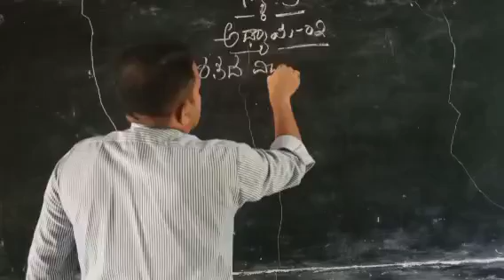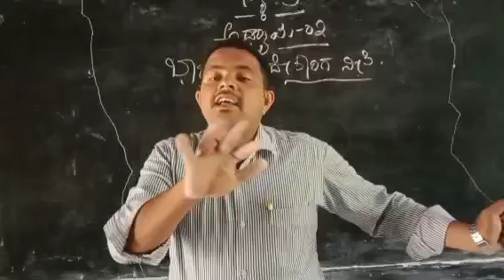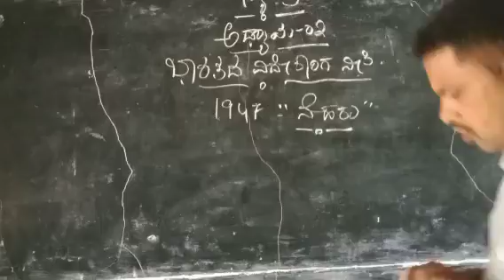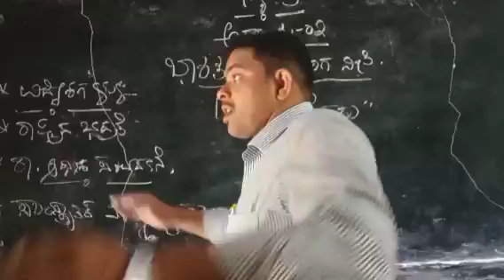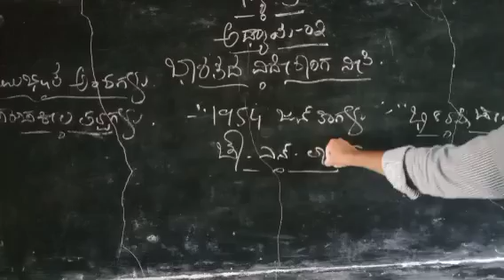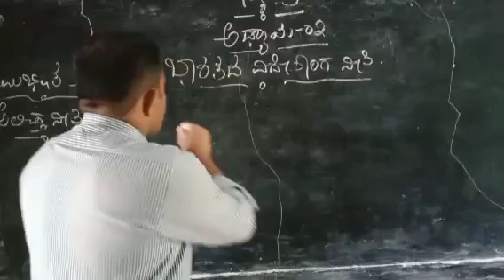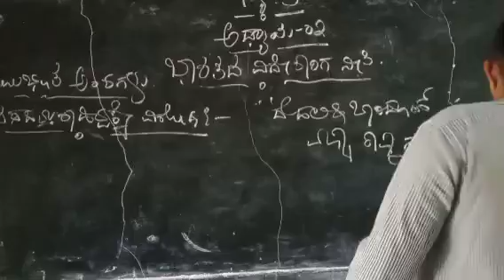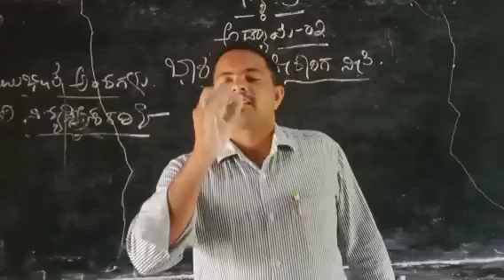10ನೇ ತರಗತಿ ರಾಜ್ಯಶಾಸ್ತ್ರ ಅಧ್ಯಾಯ-2 ಭಾರತದ ವಿದೇಶಾಂಗ ನೀತಿ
ಪ್ರದೀಪ್ ಕುಮಾರ್ ಟಿವಿ ಶ್ರೀ ಕರಿಸಿದ್ದೇಶ್ವರ ಪ್ರೌಢಶಾಲೆ ರಾಮಗಿರಿ